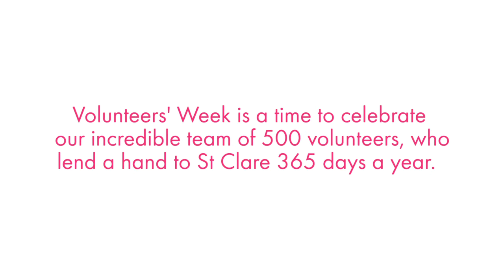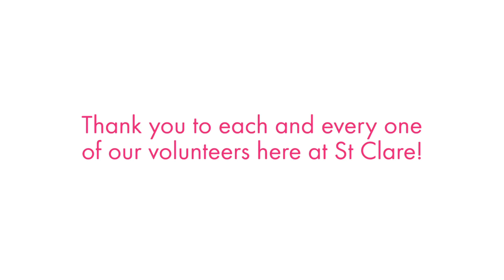Volunteers' Week 2018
Volunteers' Week is a time to celebrate our incredible team of 500 volunteers, who lend a hand to St Clare 365 days a year.

This Volunteers week we spoke to some of them about their roles here at St Clare.

In this video hear from Margaret, Adam, Gill, Ben, Emmanuel and Jackee about why they love volunteering - and see if you want to join them!